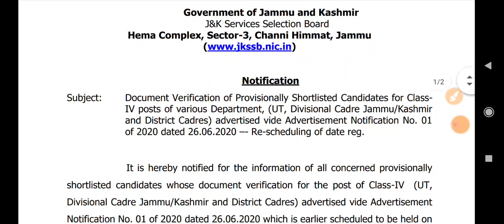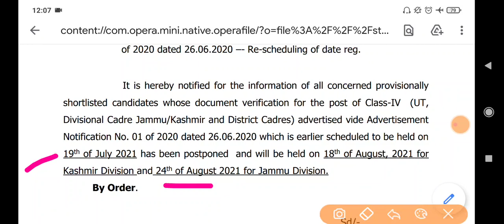JKSSB Class IV Big Update - Document Verification Date Changed || Check Now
JKSSB Class IV Document Verification Big Update

18-30 age group walo ke liye ye book most Important hai. Book hindi me bhi hai, English me bhi hai...

1st aim - Aapko video se kuch na kuch seekhne ko mile.
2nd aim - Aapka time waste na ho
3rd aim - Aap video ko share kroge aur motivate kroge.